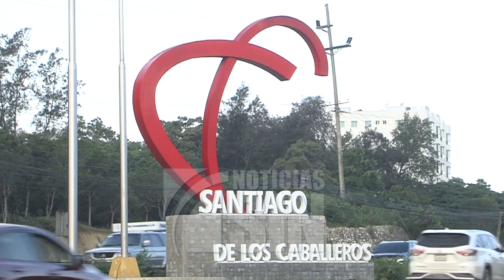Hallan muerta a una mujer con signos de violencia en Santiago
Una mujer de 29 años se suma a la lista de defunciones sangrientas registradas en los últimos meses en la Ciudad Corazón, fue encontrada en el sector La Barranquita, de Santiago.

Como si se tratara de una película de terror, Soribel Apolinar de 29 años, fue encontrada desnuda y con su rostro desfigurado, en el parqueo del campo de béisbol Luis Polonia, en el sector La Barranquita de esta ciudad.